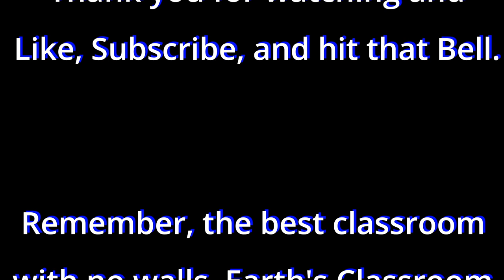2023 Ecology Canoe Trip for High School-Only, Current River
Enjoy the photos of 2023's Ecology Canoe Trip that Earth's Classroom led for a High School-Only group! Lots of learning. Lots of fun. Students that participated were from all over Missouri! CHEERS!